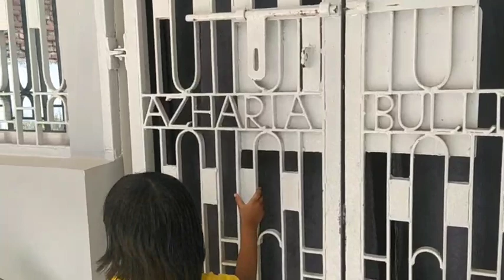Going to Aayat' School for school fee and winter jacket fee || Saudi se aaye meri Dost 😍